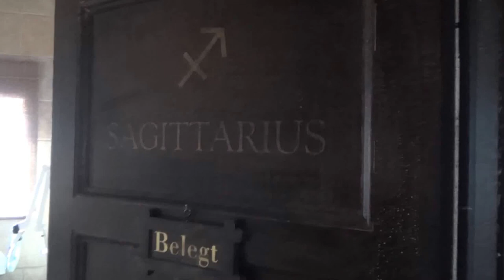Europa Park Santa Isabel Hotel in Rust Schwarzwald Sparberreich Massagen